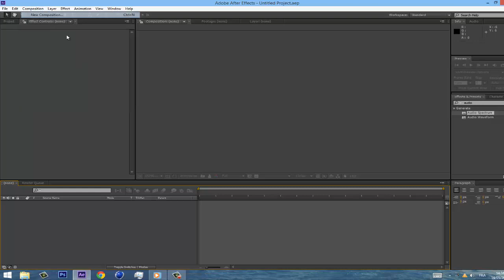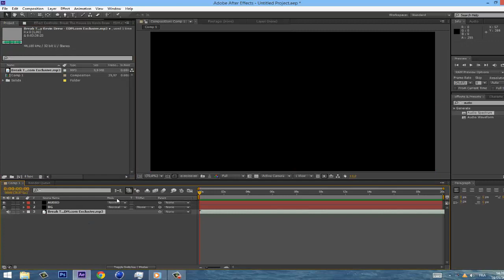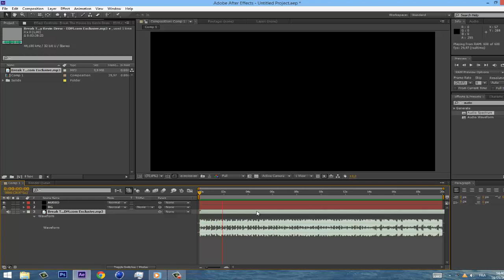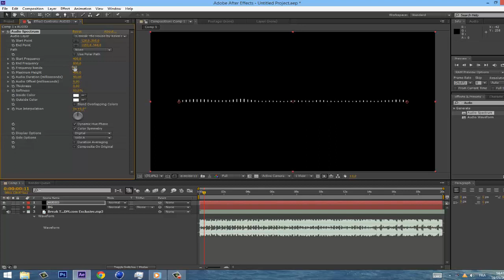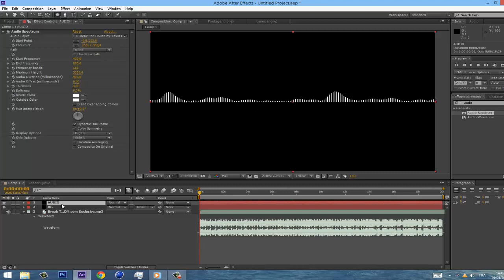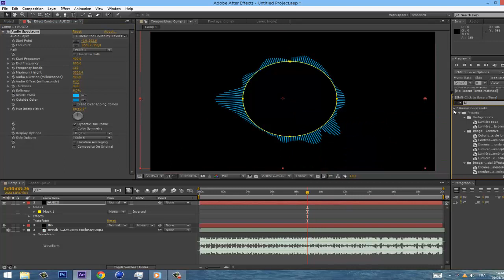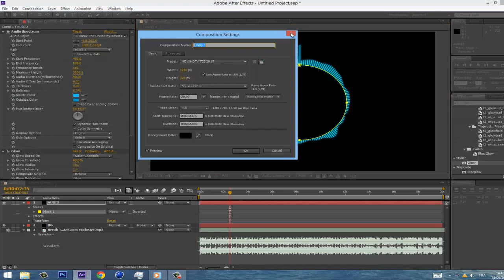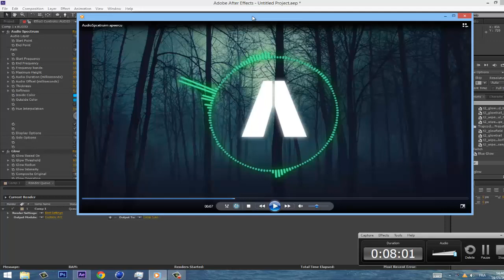Ae : Créer un audio spectrum #5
●▬▬▬▬▬▬ Ressource ! ▬▬▬▬▬▬●

Pas de Ressource pour cette vidéo .